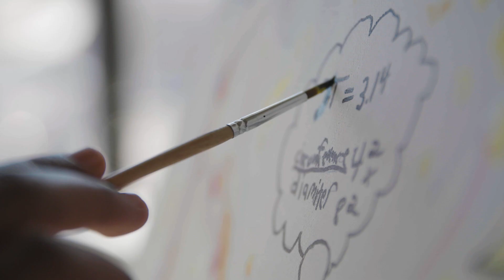GirlsNeedRoleModels in STEM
Did you know that women make up only 23% of science and technology workers and less than 4% of trades workers in Canada?  Yet science, technology, trades, engineering, and mathematics (STEM) occupations are among the highest-paid and fastest-growing in the country.

Research has shown that children’s exposure to stereotypical images of scientists plays a strong role in shaping their perceptions of scientists and their interest in entering STEM fields. But there’s good news: providing children with non-stereotyped and diverse role models can reduce stereotypes and increase interest in pursuing STEM fields.

For this reason, the Canadian Association for Girls in Science (CAGIS) is celebrating International Day of Women and Girls in Science on February 11 with a massive new campaign across all social media channels, and we hope you’ll join us. GirlsNeedRoleModels​ encourages women and girls in science, technology, trades, engineering, and mathematics (STEM) to share their stories and showcase the endless possibilities for the future.

We hope you’ll join us for GirlsNeedRoleModels​, and spark a movement that inspires young people to see their future selves in STEM.